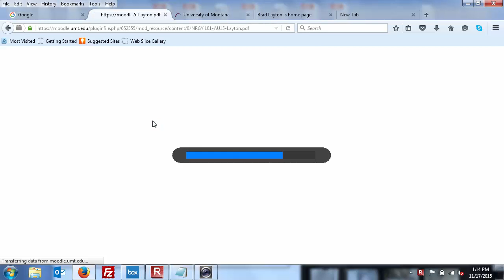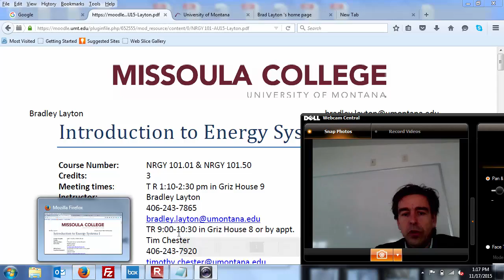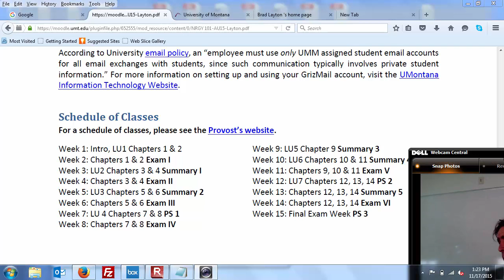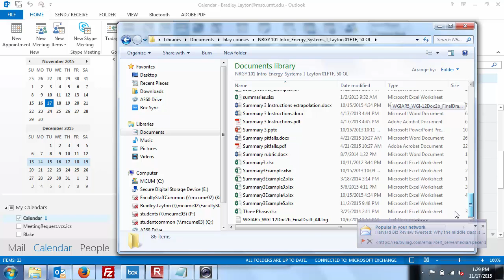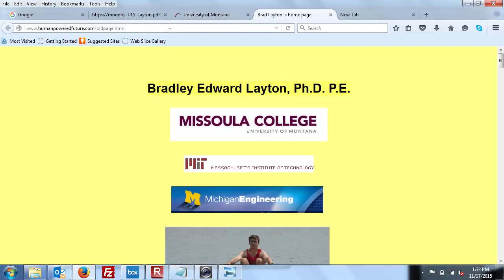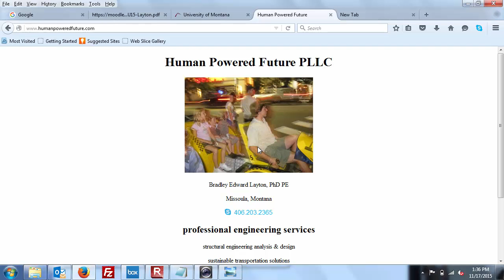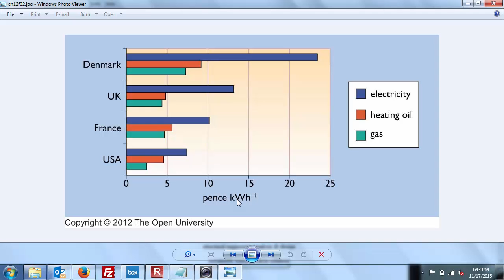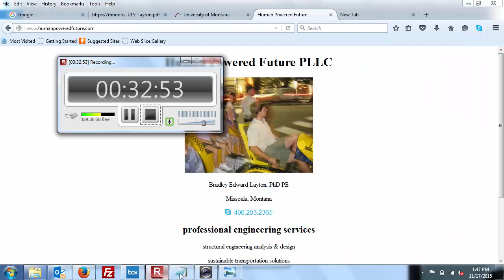NRGY_101_Lecture_23_01_Everett_Ch12_Costing_Energy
Costing Energy